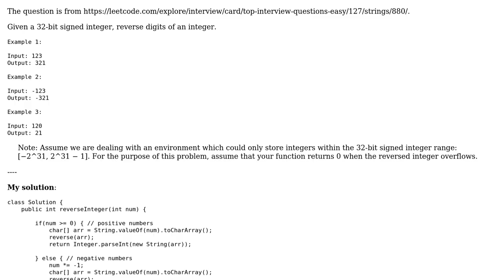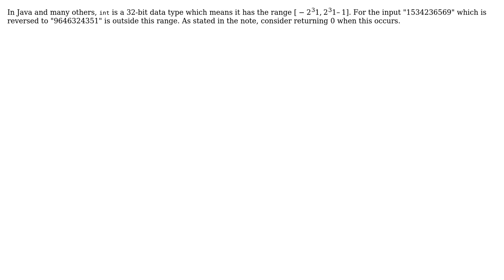Code Review: Return reversed integer - Java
With thanks & praise to God, and with thanks to the many people who have made this project possible! | Content (except music & images) licensed under CC BY-SA | Music | Images & others | With thanks to user VishRosh001 user Mughees Asif and the Stack Exchange Network Trademarks are property of their respective owners. You are responsible for your own actions.